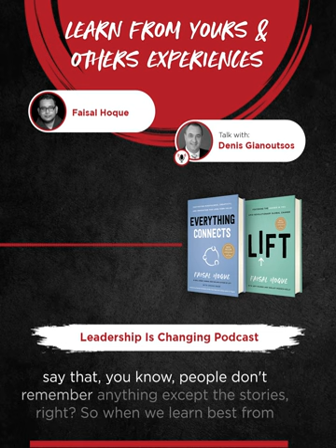PODCAST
Leadership is Changing Podcast
With Denis Gianoutsos

“In order to be a better leader or in order to achieve something, you have to be very grounded” - Faisal Hoque

This episode focus on:
Obtaining knowledge and sharing it
Having a purpose higher than yourself
Shifting focus towards output and impact and not just managing people

Key Takeaways:
Manifesting purpose that is geared towards the betterment of others
Leadership now is focused towards emotional intelligence and mindfulness practice
Everybody has a different biorhythm
Utilizing technology to be more productive